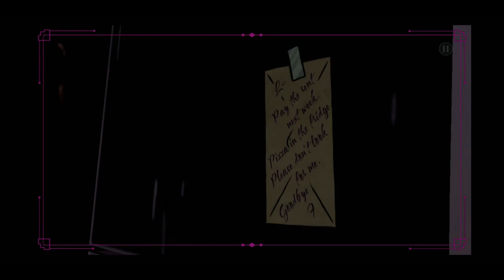Lawrence ko kisne mara [the wolf among us] episode #6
comment down do you like the motas